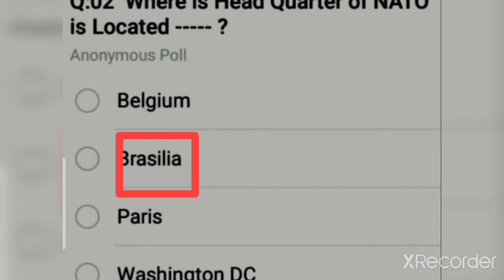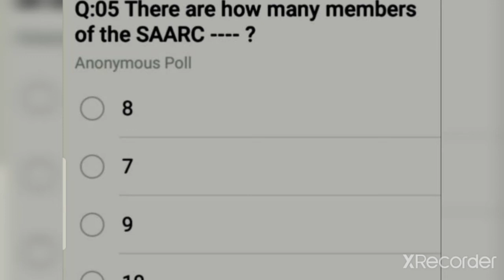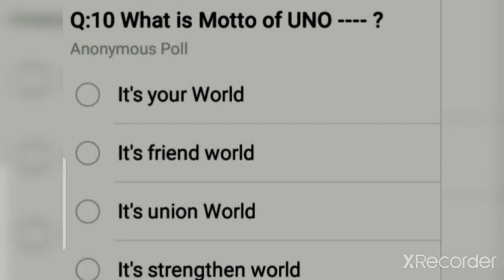Solved Acadmic Past papers of PMA part 01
We focus on Quality instead of quantity